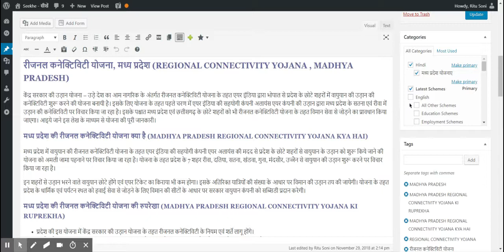रीजनल कनेक्टिविटी योजना, मध्य प्रदेश REGIONAL CONNECTIVITY YOJANA , MADHYA PRADESH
MADHYA PRADESH REGIONAL CONNECTIVITY YOJANA KYA HAI, MADHYA PRADESH REGIONAL CONNECTIVITY YOJANA KYA HAI,MADHYA PRADESH REGIONAL CONNECTIVITY YOJANA KI RUPREKHA, रीजनल कनेक्टिविटी योजना, REGIONAL CONNECTIVITY YOJANA , MADHYA PRADESH
केंद्र सरकार की उड़ान योजना – उड़े देश का आम नागरिक के अंतर्गत रीजनल कनेक्टिविटी योजना के तहत एयर इंडिया द्वारा भोपाल से प्रदेश के छोटे शहरों में वायुयान की उड़ान की कनेक्टिविटी शुरू करने की योजना बनायी है। इसके लिए योजना के तहत पहले चरण में एयर इंडिया की सहयोगी कंपनी अलायंस एयर कंपनी की उड़ान द्वारा मध्य प्रदेश के सतना एवं रीवा में उड़ान की कनेक्टिविटी पर विचार किया जा रहा है। इसके पश्चात मध्य प्रदेश एवं छत्तीसगढ़ के छोटे शहरों को भी रीजनल कनेक्टिविटी योजना के तहत विमान सेवा से जोड़ने का प्रावधान किया जाएगा। आइये जाने इस लेख के माध्यम से योजना की पूरी जानकारी।

मध्य प्रदेश की रीजनल कनेक्टिविटी योजना क्या है (MADHYA PRADESH REGIONAL CONNECTIVITY YOJANA KYA HAI)

मध्य प्रदेश में वायुयान की रीजनल कनेक्टिविटी योजना के तहत एयर इंडिया की सहयोगी कंपनी एयर अलायंस की मदद से प्रदेश के छोटे शहरों से वायुयान के उड़ान को शुरू किये जाने की योजना को अमली जामा पहनाने पर विचार किया जा रहा है। योजना के तहत प्रदेश के 7 शहर रीवा, दतिया, सतना, खंडवा, गुना, मंदसौर, उज्जैन से वायुयान की उड़ान शुरू करने पर विचार किया जा रहा है।

इन शहरों से उड़ान भरने वाले वायुयान छोटे होंगे एवं एयर टिकेट का किराया भी कम होगा। इसके अतिरिक्त यात्रियों की संख्या के आधार पर विमान की उड़ान तय की जायेगी। योजना के तहत प्रदेश के धार्मिक एवं पर्यटन स्थल को हवाई सेवा से जोड़ने के लिए विमान की सीटों के आधार पर सरकार वायुयान कंपनी को सब्सिडी प्रदान करेगी।
योजना की अधिक जानकारी आप हमारी वेबसाइट से प्राप्त कर सकते हैं।